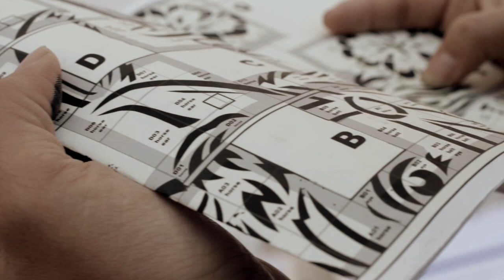St+art Delhi Artist Aiko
Catch st+art artist Aiko making her magic on the walls of Delhi.